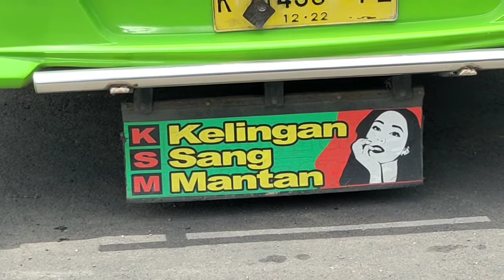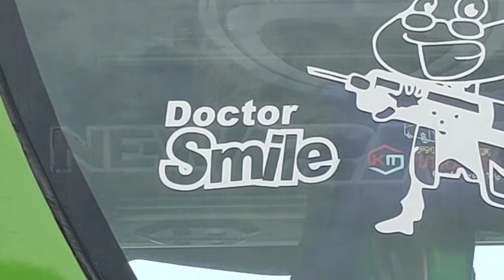Bus pariwisata Putra KSM